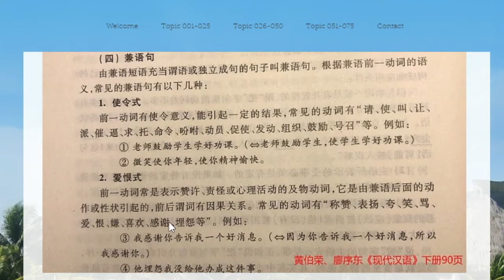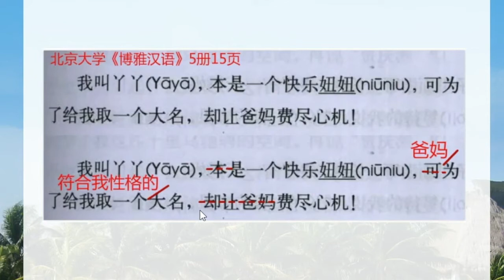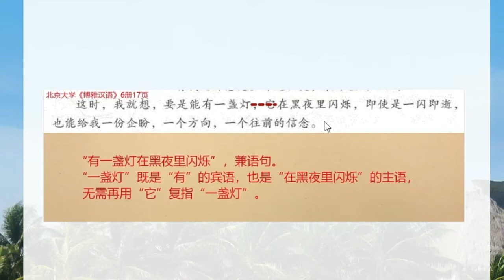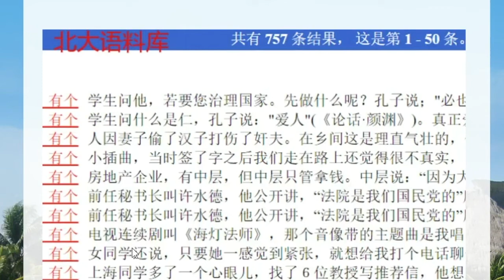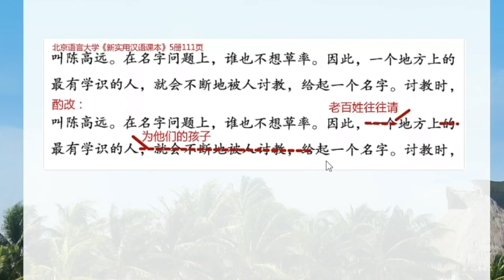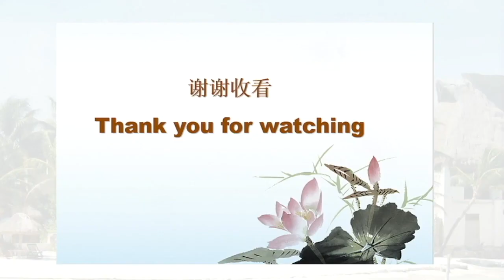Dr. Li Talks about Chinese Grammar 012兼语句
advanced Chinese grammar, Chinese textbooks